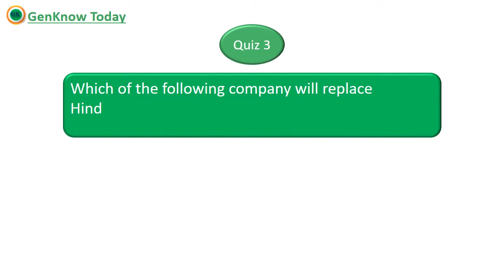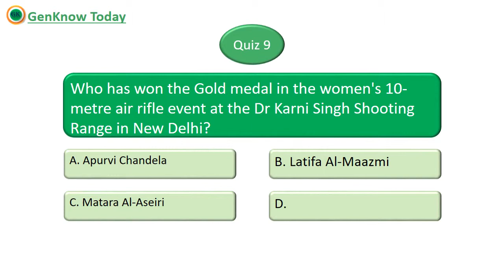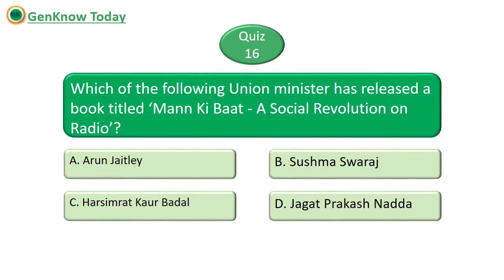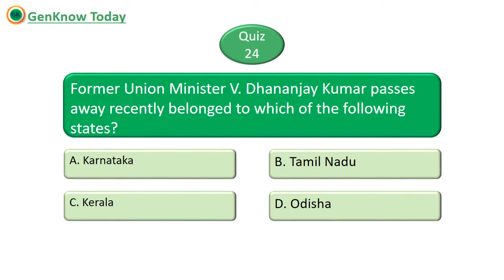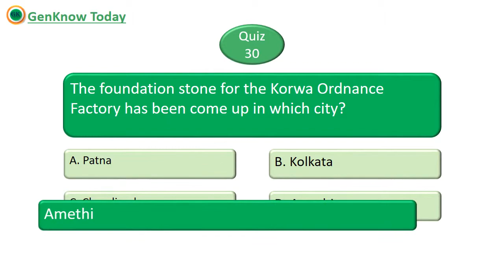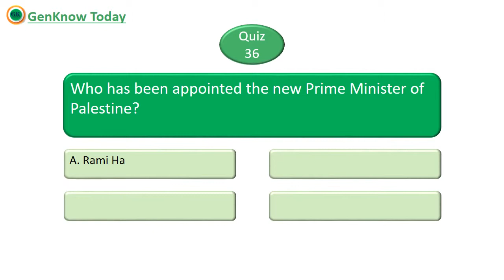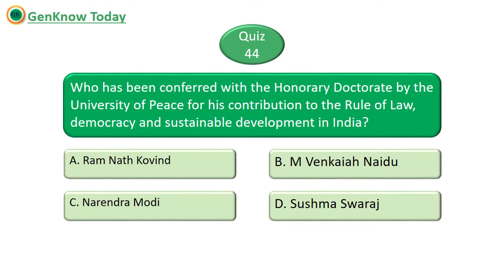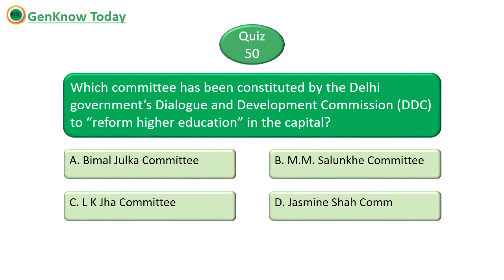Part 1 of 5 Complete March 2019 Current Affairs MCQ with Answer | 1st to 31st March 2019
This Video contains Complete March 2019 Current Affairs in Multiple Choice Question Format with Answers. All the events that happened from 1-Mar-2019 to 31-Mar-2019 is included in this video.